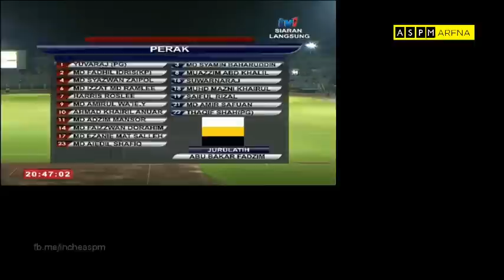Bola Sepak Sukma XVIII Sarawak 2016 (Akhir): Wilayah Persekutuan VS Perak EXTENDED Highlights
Ibu segala pingat akhirnya diraih oleh pasukan Perak apabila berjaya menundukkan Wilayah Persekutuan dengan jaringan 0-2 di Stadium Negeri Sarawak pada 30hb Julai 2016. Itulah pingat emas yang terakhir dalam Sukan Malaysia (SUKMA) XVIII Sarawak 2016.